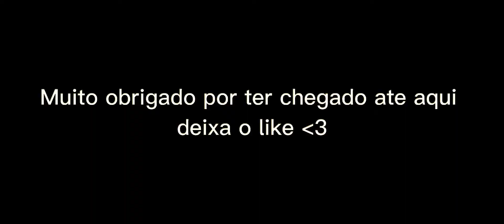🔥Hud de emulador 💻no mobile 📲🔥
Like pls🙏😔

Editor: CapCut🖤

Celular: Galaxy A21s

Tags Ignore 🖐️

Sensibilidade perfeita para campeonato x1 e 4x4 ,atualizada para Android

Xiaomi poco x ,  para todos os iPad também

 sensibilidade e Configuração para todos os dispositivos e celulares

Sensibilidade para Xiaomi
Sensibilidade free fire
Sensibilidade para Xiaomi free fire
Dpi Android